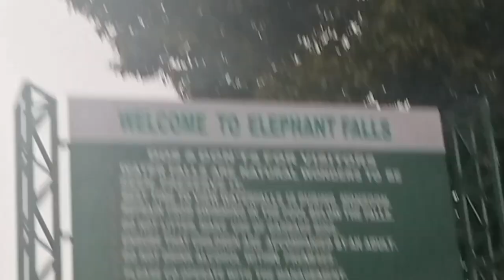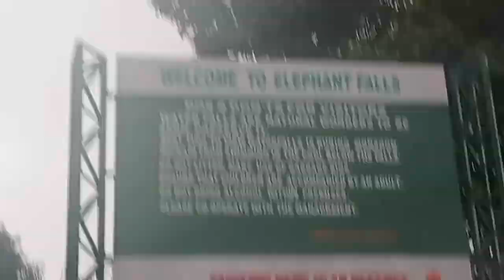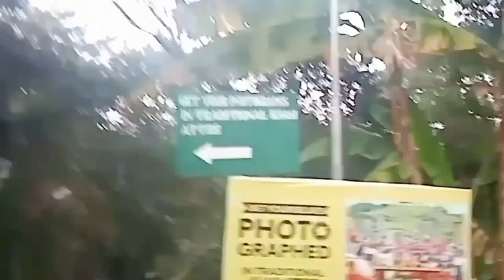Elephant Fall বাঃ… | Shillong | Goutam Dutta | Meghalaya | Vlog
Elephant Fall বাঃ… | Shillong |  Goutam Dutta | Meghalaya | Vlog | Water fall at shillong

🌊 Join me on a virtual journey to the breathtaking Elephant Falls in Shillong, Meghalaya. Immerse yourself in the natural beauty of this iconic waterfall, surrounded by lush greenery and the soothing sounds of cascading water.

🐘 Elephant Falls is a must-visit destination, offering a serene escape into nature's embrace. In this video, I'll guide you through the mesmerizing sights and sounds of this enchanting location, capturing the essence of the falls in all its glory.

📸 Whether you're a nature enthusiast, adventure seeker, or someone looking for a tranquil retreat, Elephant Falls has something for everyone. Get ready to be captivated by the pristine beauty and the refreshing atmosphere of this hidden gem in Shillong.

📍 Location: Elephant Falls, Shillong, Meghalaya, India

🔍 Explore the scenic trails, witness the cascading water, and feel the rejuvenating energy of this natural wonder. If you're planning a trip to Shillong or just looking for some virtual travel inspiration, this video is a must-watch!